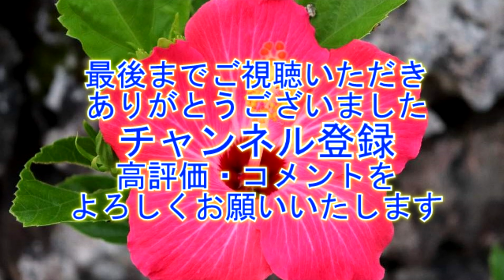匝瑳市松山神社秋季大祭15-7 "神輿渡御7" 【4K】